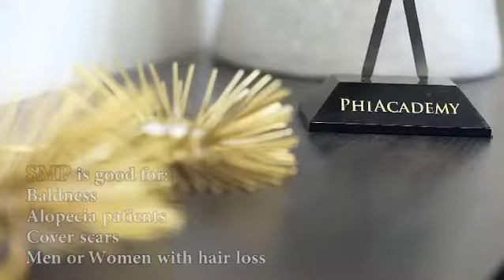Scalp Micropigmentation (SMP)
🇨🇦🇨🇦🇨🇦FOR THE FIRST TIME IN CANADA🇨🇦🇨🇦🇨🇦Phiscalp is a new technique that combines art and dedication of simulating hair follicles through micropigmentation.

Therefore, we offer a complete course where we prepare and qualify you to offer a Scalp Micropigmentation, a solution to your clients (Men and women) with hair loss problems.

According to statistics:

IN MEN

4 in 7 chance in men getting the baldness gene
1 in 4 men start losing hair by the time he reaches the age of 30 years old
1 in 2 men start losing hair by the time he reaches the age of 50 years old
2 in 3 men start losing hair by the time he reaches the age of 60 years old
IN WOMEN

1 in 4 women suffer from lost and thinning hair
The reasons for hair loss in women are the following:
poor nutrition
stress
illness
heredity
With more than 25% of the population suffering this problem, Phiscalp offers an aesthetic solution that every month is acquiring a greater demand. A technique increasingly popular and booming that will expand your service offer and generate greater benefits in your business.

Scalp micropigmentation is good for:

Baldness
Alopecia patients
Cover scars
Men or Women with hair loss